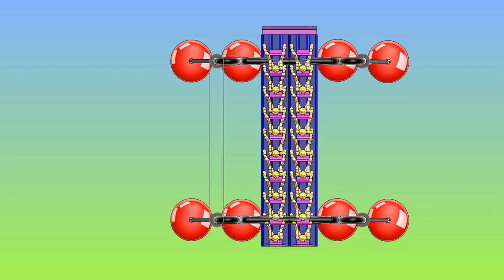Hermann Dettwiler Mechanische 3D-Evolution: Alapeller Wasserläufer- Fortbewegung auf Zykloiden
"Digitale Revolution" aber auch "Mechanische 3D-Evolution" durch zukunftsweisende zentripetale Zykloidbewegung.
Alapeller-Zykloid-Kinematik- Raus aus der Propeller-Sackgasse! Die Ellipsoid-Schwimmkörper schlittern über das Wasser wie beim Steinehüpfen. Unten sitzen die Flügel, welche Zykloiden bildend in enormen Vortriebgesten, absolut spursicher das Wasserfahrzeug bis 100 km/h und mehr antreiben. Wie das funktioniert, zeigen die weiteren YouTube-Videos von Eislauf mit dem Alapeller-Zykloidantrieb, Zykloides Abstossen in Schlamm, Treibsand, Gelände, Schnee und Eis. 7 Meter Weg pro Alapeller-Umdrehung = 120 km/h bei 300 U/min. 360° lenkbar, Querfahren, Pirouetten drehen, rückwärts, seitwärts - mit 1:1- Steuerhebel in allen Richtungen spontan fahrbar. Ein neues Fahrerlebnis auf dem Wasser. Nur wer den Zykloidantrieb versteht, versteht den Wasserläufer. Je schneller die Schwimmkörper gleiten, umso widerstandsfreier ist die Fahrt. 200 km/h? - der Zykloidantrieb hat keine Limite. Diese Produktentwicklung steht zum Verkauf. Kontakt